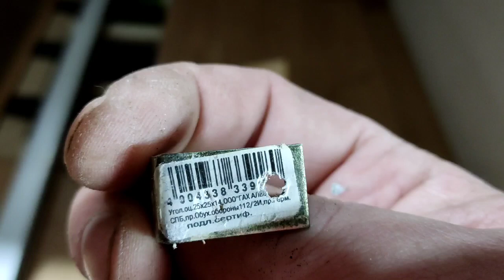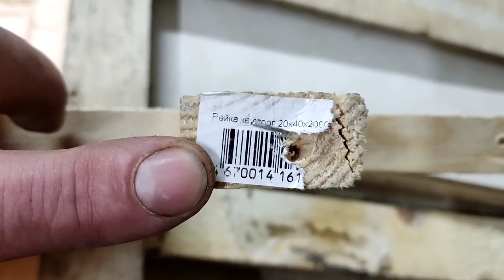Ремонт прицепа-каравана Avandale-Argente 480